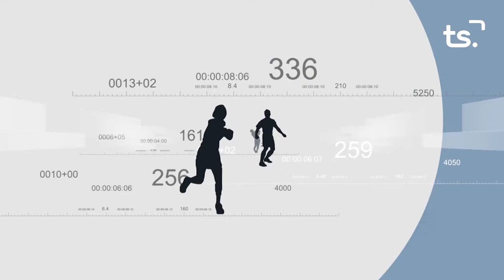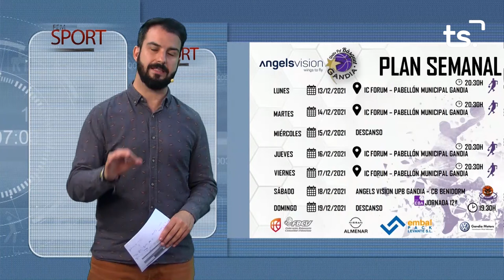FEM SPORT 2021 12 14